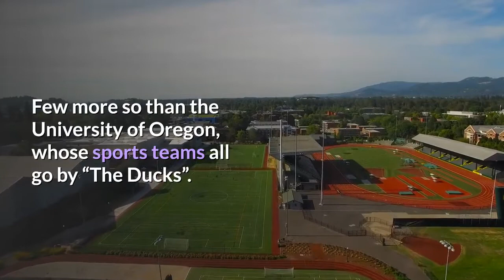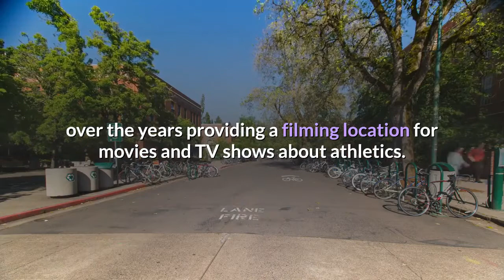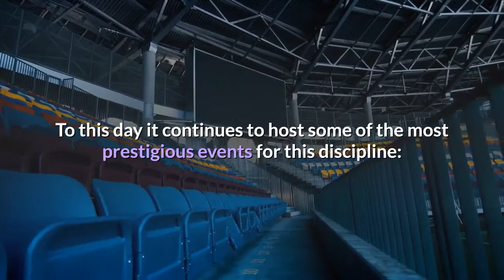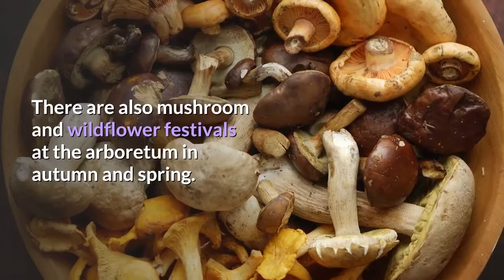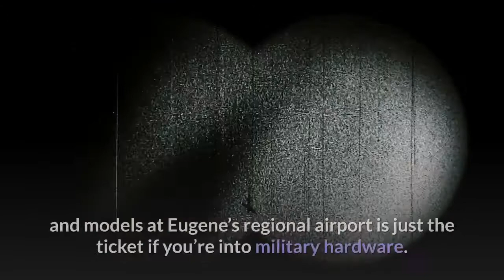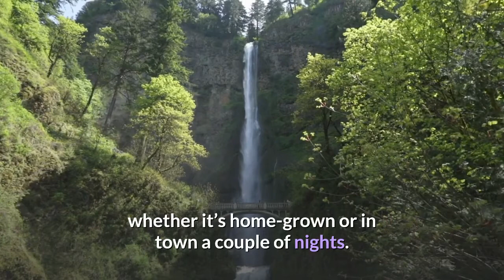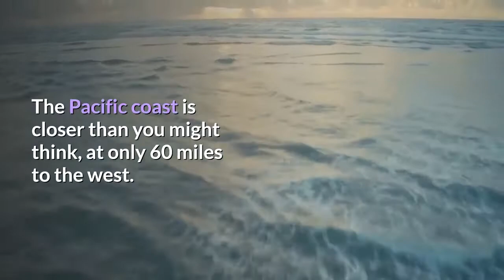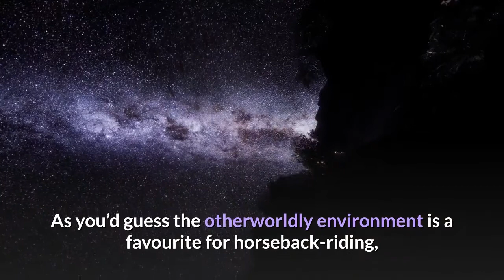Best Things to Do in Eugene Oregon